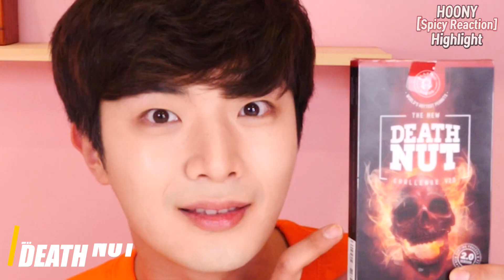ENG SUB)Extreme Spicy! Best Reaction Highlight Mukbang🔥Korean Seafood Eat ASMR 후니 Hoony Eatingsound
Today, I chose some spicy foods and made a highlight!!!
Actually, I love spicy food so I used to look for spicy food from time to time, but the food I collected this time is the best of best spicy food.
It was so spicy that it made me dizzy while watching the video. It's funny because you look so ugly.
Many viewers are worried about me eating spicy food, but they like it, so I think I'm constantly trying spicy food!!
My stomach and intestines are very strong, so don't worry.😁
I will try to eat spicy food more in the future.😍

Dear viewers!! We'll keep an eye on you.♡